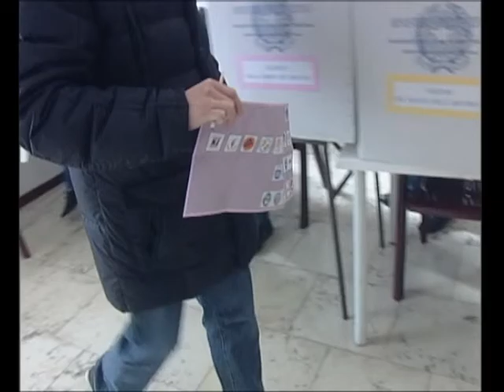ELETTI E BALLOTTAGGI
Colpi di scena e sorprese hanno caratterizzato il primo turno  di amministrative a Nordest, Il centro destra e la Lega Nord incassano soddisfatti risultati e conferme